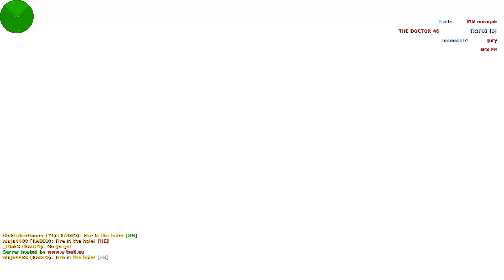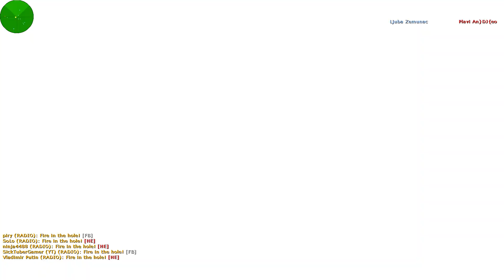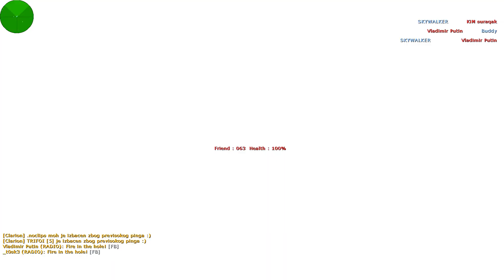De_Dust2 Short Gameplay + IP ADDRESS // Counter Strike 1.6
Server Name: CLARION - DD2
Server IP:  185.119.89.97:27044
Server Map: De_Dust2